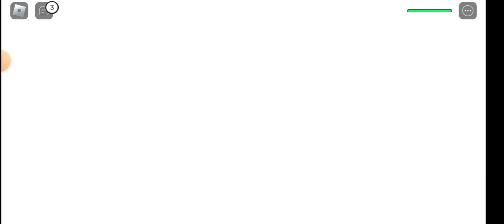roblox parte 2